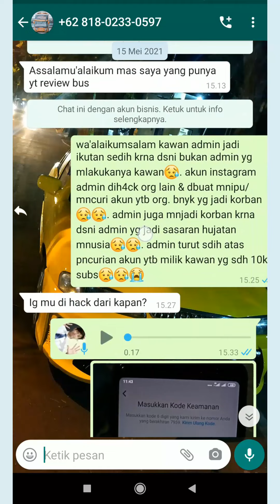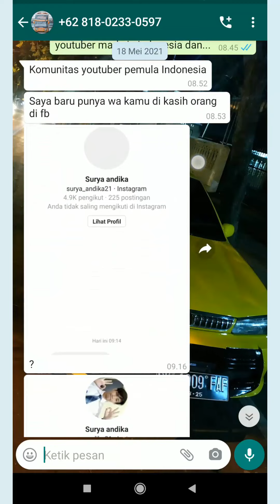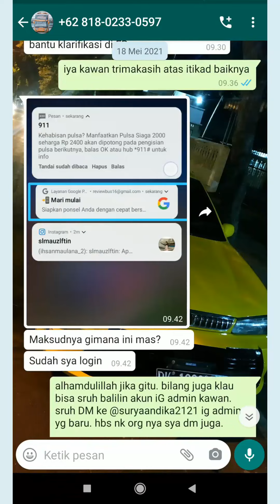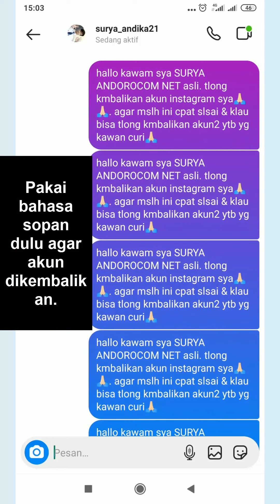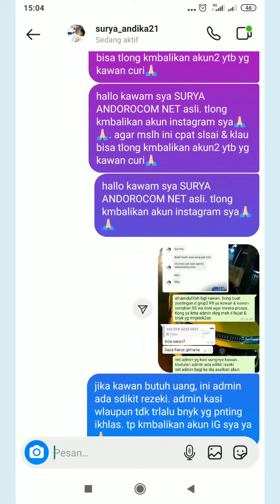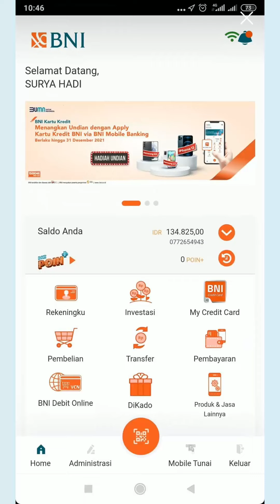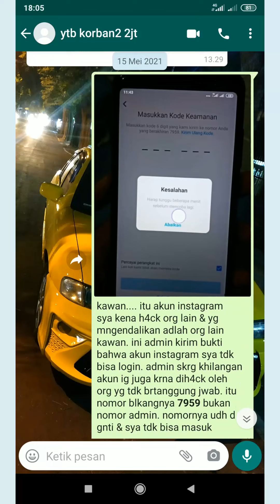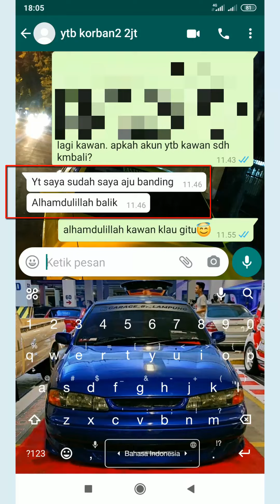AKUN INSTAGRAM & YOUTUBE Review Bus SUDAH KEMBALI Tapi H4cker Minta Uang - KLARIFIKASI Androcom NET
Hallo teman-teman di video ini admin mau klarifikasi sekaligus mau mengumumkan bahwa akun Instagram admin @surya_andika21 sudah kembali. Akun youtube-nya REVIEW BUS selaku korban yang posting di Grup Youtuber indonesia kemarin juga sudah kembali. Walaupun disini si h4cker minta uang tebusan tidak apa-apa yang penting akun bisa kembali.

Akun instagram admin bisa dih4ck org karena admin lupa setting keamanan akun IG. Padahal untuk akun facebook & akun youtube sudah admin setting keamanan (sudah aman). Tapi untuk akun instagram ini admin benar-benar lupa untuk setting keamanan Autentikasi 2 Faktor. Sangat penting untuk menyeting akun, jadi bagi teman-teman yang belum setting keamanan, segera seting dan amankan akunya agar tidak dih4ck orang.

Dengan ini admin bisa menjadi tenang & admin bisa fokus membuat karya konten youtube lagi. Terimakasih atas dukungan teman-teman semua karena masalah ini bisa terselesaikan & kebenaran serta kejujuran selalu memang.

* Instagram (akun IG sdh kembali & skrg sdh setting keamanan akun Autentikasi 2 Faktor)

PERHATIAN.. Akun instagram admin hanya satu (facebook 1, instagram 1) dengan ID akun seperti di atas. Selain itu adalah Akun PALSU..

Berikut video klarifikasi admin tentang masalah ini dari part 1 sampai part 7:

#3 rebut kembali akun instagram (sdh dicoba rebut kembali tapi tidak bisa karena no telp & email diganti sama dia serti diseting autentikasi 2 faktor oleh dia)

Jangan lupa tonton video-video admin yang lainnya ya...